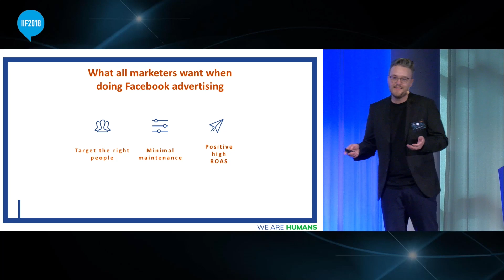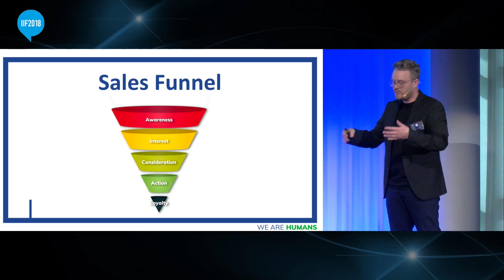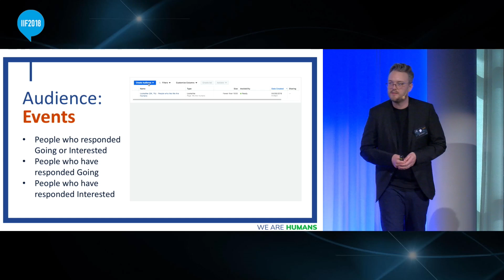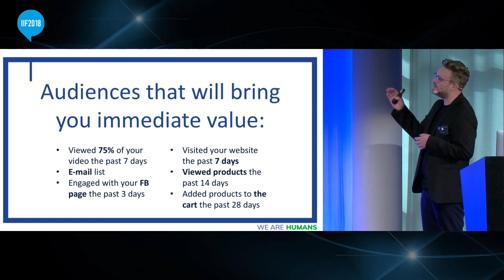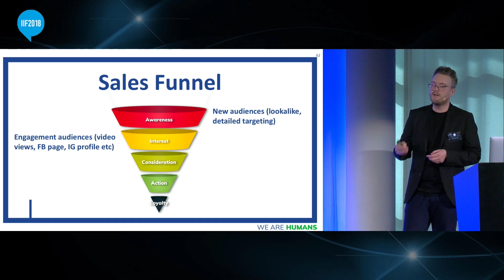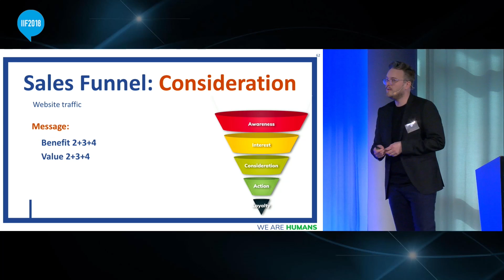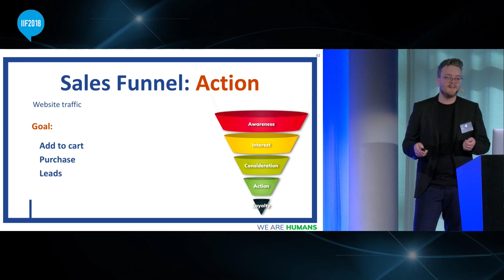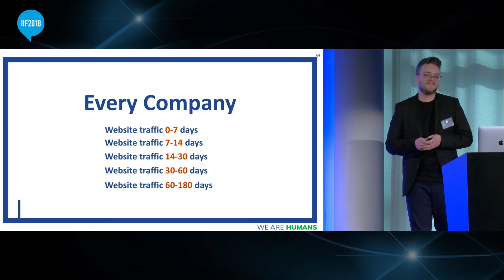Facebook Advertising Evolved – What you should be doing right now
Martin Sønderbæk, We Are Humans
Internet i Fokus 10 april 2018